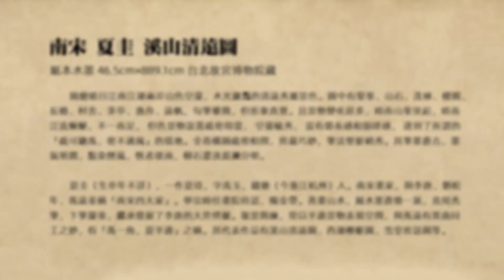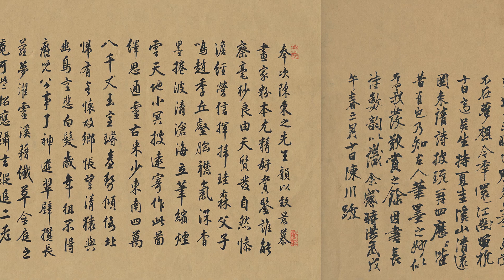南宋 夏圭 溪山清遠圖 - 蒼茫浩渺，空靈毓秀，筆致犀利清潤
紙本水墨 46.5cm×889.1cm 台北故宮博物院藏

圖繪晴日江南江湖兩岸山色空濛、水光瀲灩的清遠秀麗景色。圖中有羣峯、山石、茂林、樓閣、長橋、村舍、茅亭、漁舟、遠帆，勾筆雖簡，但形象真實。且景物變化甚多，時而山峯突起，時而江流蜿蜒，不一而足，但各景物設置疏密得當，空靈毓秀，富有節奏感和韻律感，達到了所謂的「疏可馳馬，密不通風」的境地。全卷構圖疏密相間，剪裁巧妙，筆法堅挺峭秀。其筆墨蒼古，墨氣明潤，點染煙嵐，恍者欲雨，樹石濃淡遐邇分明。

夏圭（生卒年不詳），一作夏珪，字禹玉，錢塘（今浙江杭州）人。南宋畫家，與李唐、劉松年、馬遠並稱「南宋四大家」。寧宗時任畫院待詔，賜金帶。善畫山水，屬水墨蒼勁一派，喜用禿筆，下筆凝重，繼承發展了李唐的大斧劈皴。取景簡練，常以半邊景物表現空間，與馬遠有異曲同工之妙，有「馬一角，夏半邊」之稱。其代表作品有《溪山清遠圖》《西湖柳艇圖》《雪堂客話圖》等。